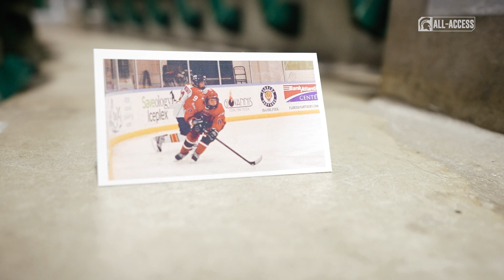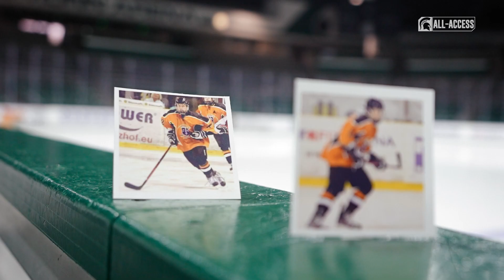Spartans All-Access: Episode 520 | Michigan State | Jan. 24, 2023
S5|Ep20

Watch Hockey and Men's Basketball features.